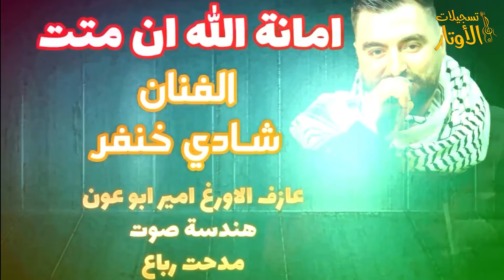الفنان شادي خنفر || أمانة الله إن متت 💥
تسجيلات الأوتار
موقع فلسطيني متخصص في تسجيل وتصوير المناسبات وتوثيقها
للحجز والاستفسار :